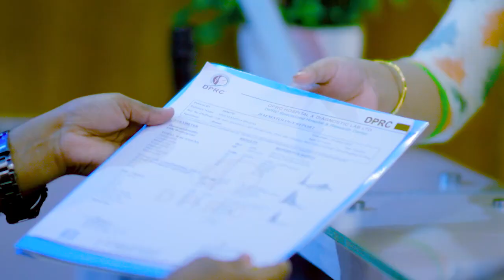স্যারের ঔষুধ খেয়েই ভাল আছি আমি -রোগী | Pain Paralysis Treatment in Bangladesh